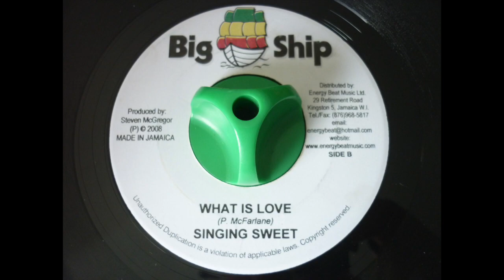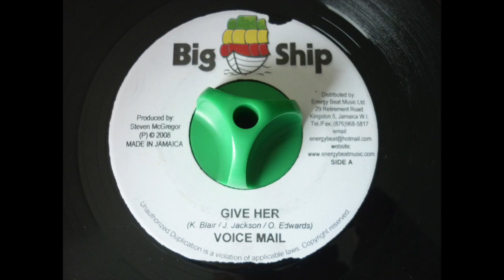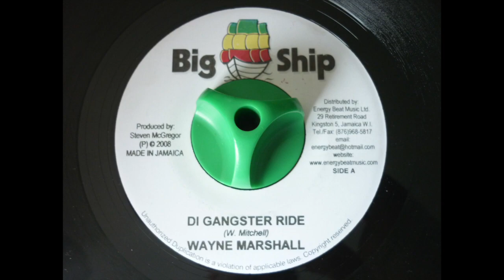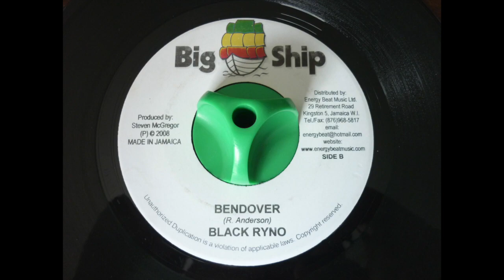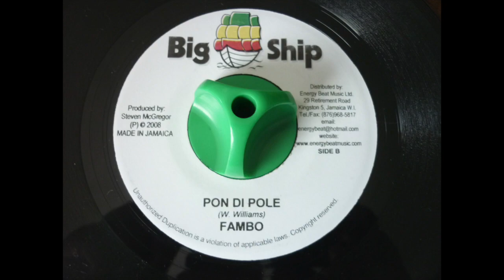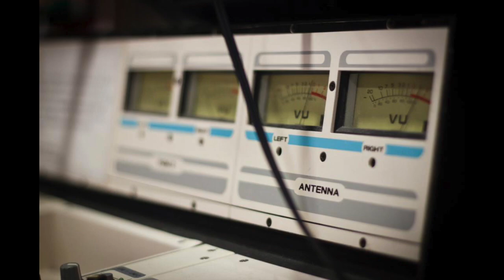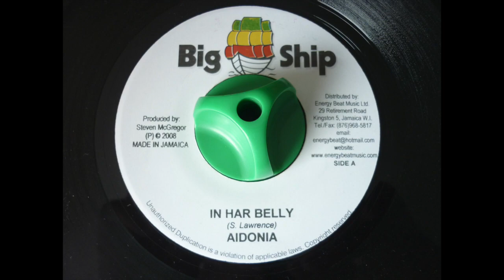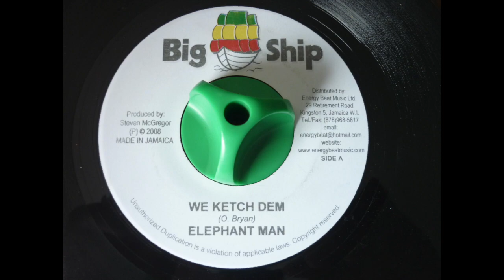WORK OUT RIDDIM - BIG SHIP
SINGING SWEET "What Is Love"
BRAMMA "Whoa"
LADEN "Do Yuh Tings"
VOICEMAIL "Give Her"
CHINO "Dem Gal Yah"
WAYNE MARSHALL "Di Gangster Ride"
MOVADO "Inna Di Car Back"
BLACK RYNO "Bendover"
ESCO "Top Up"
FAMBO "Pon Di Pole"
VYBZ KARTEL "Work Out"
ASSASSIN "Money"
MR EVIL "She Waah"
AIDONIA "In Har Belly"
ELEPHANT MAN "We Ketch Dem"
SEAN PAUL "Don't Tease Me"

Riddim : WORK OUT
Label : BIG SHIP
Year : 2008
Producer : STEVEN "DI GENIUS" MCGREGOR
Mix : C TOWN SOUND